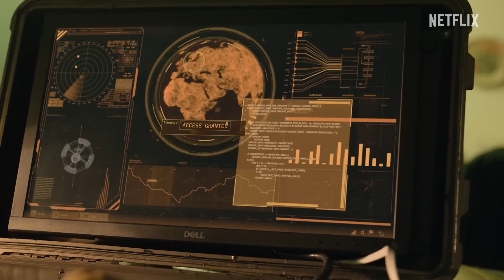Justice Served (2022) | Official Trailer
A band of freedom fighters invade the trial of a white police officer who shot a Black man — and a hostage situation unfolds on screens nationwide.

Director: Tshepo Ty Skosana
Starring: Hlomla Dandala, Pallance Dladla, Alex McGregor
Genres: Crime, Drama